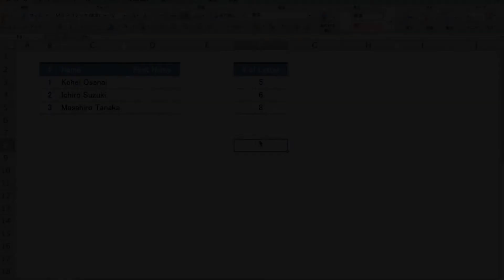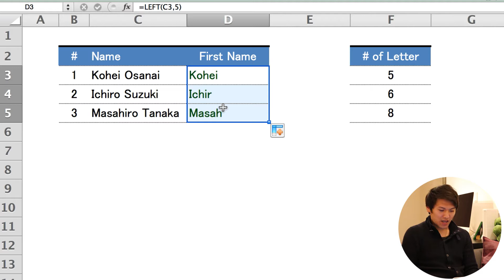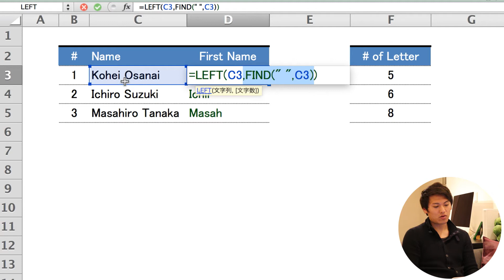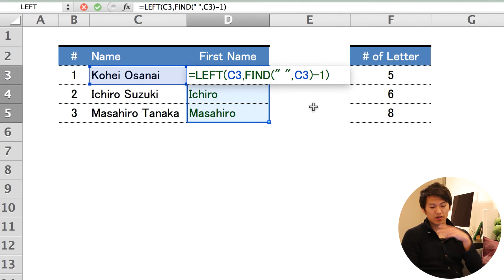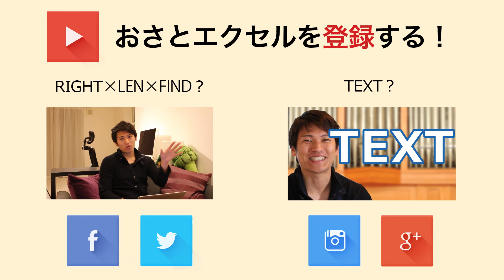Excelの入門ネスト！FIND×LEFT関数の使い方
このチャンネルでは、皆さんと一緒にビジネスの現場で役に立つ知識を学び、生産性を上げ「日本の働き方」を変えていきます。

おさのプロフィール

チャンネルの使命《YouTubeで残業を減らし、いい世の中をつくる人を増やす》

1990年生まれ。長内孝平。米ワシントン大学留学、神戸大学経営学部を卒業後、伊藤忠商事(株)に入社。会計・税務を専門にトレード・投資案件のプロジェクトに従事。2018年7月に同社を退職後、Youseful(株)を創業。24,000人以上が登録する日本最大のExcel専門チャンネル「おさとエクセル」を運営すると共に、2週間の短期集中Excelプログラム「ExcelPro」を開発・運営する。著書『できるYouTuber式 Excel現場の教科書』（インプレス社）

著書
・Excel 現場の教科書（
本×動画で学ぶ新しいExcel本。Excel業務のフローをループさせよう。

あなたのExcelの悩み、Proが専属で解決します。Excel学習の最終章。

（友だち申請は直接お会いしたことのある方のみお受けしているため、まずはフォローの程をよろしくお願いいたします）

これまで学習してきた文字列操作関数の総復習に入りました。エクセルのネストの入門編としてお役立てください。ビジネス実務では関数を組み合わせる必要があることを意識して下さいね。次の動画では「Ichiro Suzuki」の「Suzuki」を取り除く方法をご紹介します。名字の文字数によって抽出範囲を変えられるRIGHT（ライト）関数の応用です。English is below.